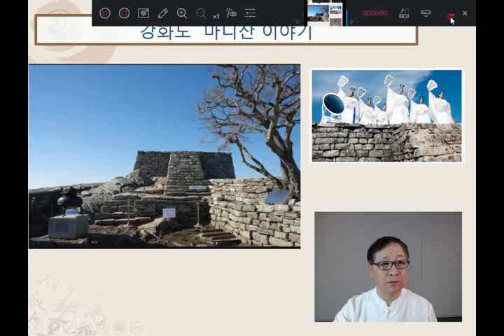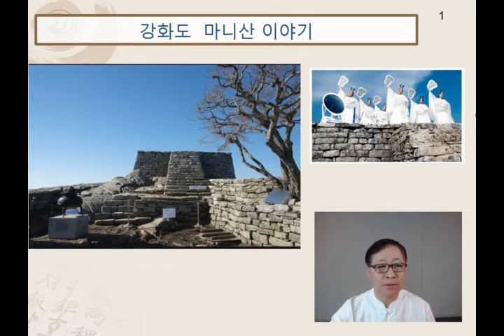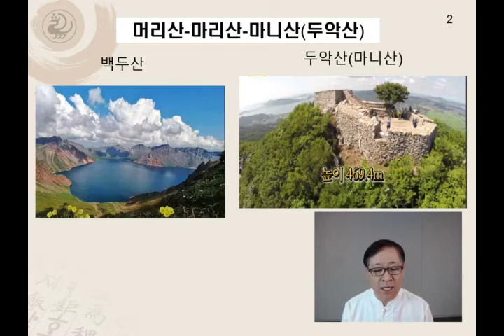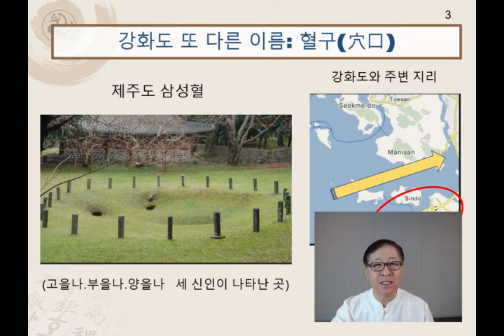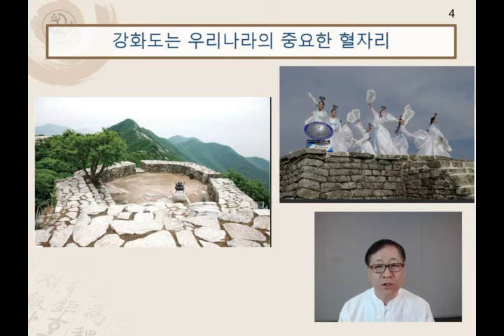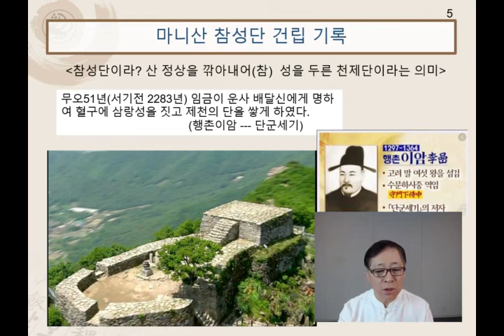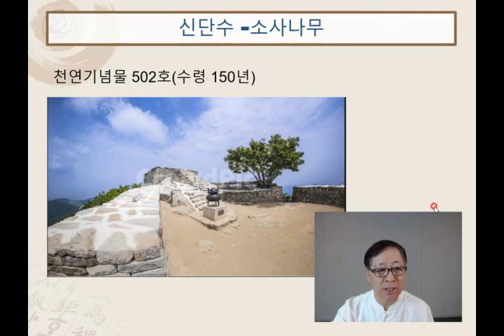명산대천이야기 6화 - 강화도 마니산과 참성단이야기입니다.